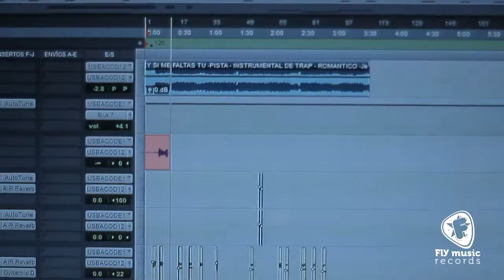FLY MUSIC RECORDS - JOSEPH LA LETRA - TE LLEVO ( PREVIEW)